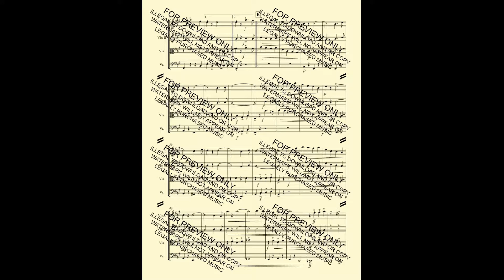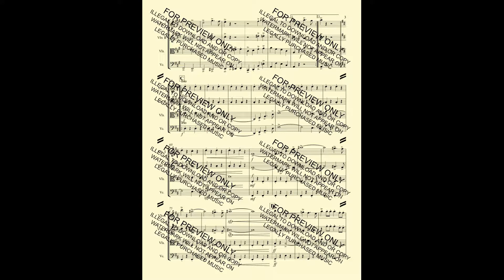March - National Emblem (for String Quartet)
This is the “National Emblem” march by E. E. Bagely transcribed here for String Quartet.  This is an advanced intermediate arrangement of the very well know march.